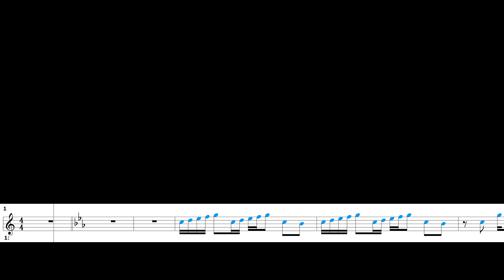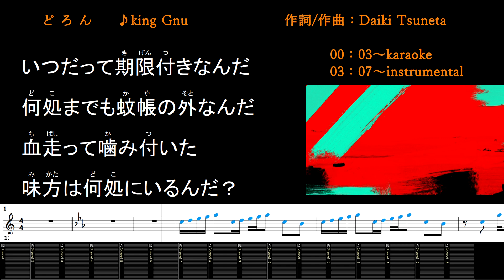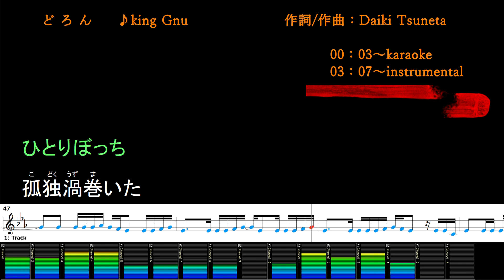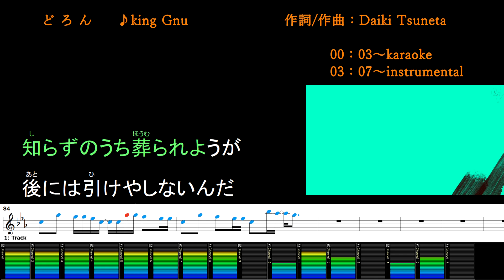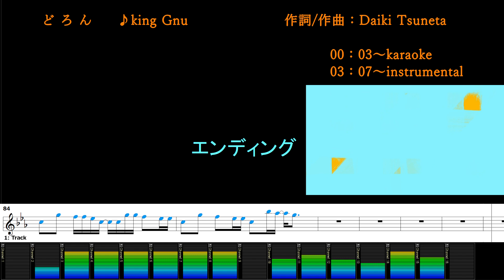どろん/king Gnu/カラオケ＆instrumental/歌詞/DORON/king Gnu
(00:03～)カラオケ/歌詞
(03:07～)メロあり練習用BGM/歌詞

SingerSongWriter/SONARX3/UAD-2/1176 Classic Limiter Plug-In Collections/Analog Classics plug-in bundle/API Vision Channel Strip/EMT® 140 Classic Plate Reverberator/Fairchild Tube Limiter/Lexicon® 224 Digital Reverb/Neve 1073 Preamp & EQ Plug-In Collection/Precision K-Stereo Ambience Recovery/Ocean Way Studios Plug-In/Studer® A800 Multichannel Tape Recorder/Teletronix® LA-2A Classic Leveler Collections/UA 610 Tube Preamp & EQPlug-In Collection/UH-7000/iSofter/Synthesia/Soundit!/TMPGEncVideoMastering

CASH